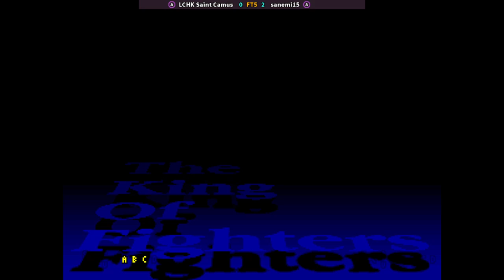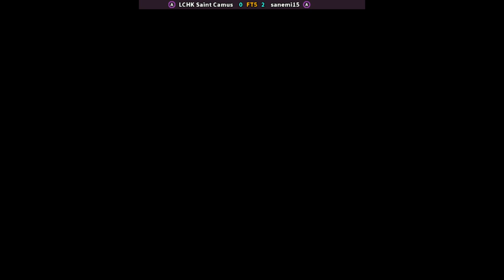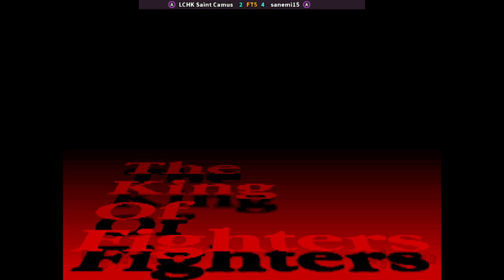The King of Fighters '97 - LCHK Saint Camus FT5 sanemi15 🇵🇪🇵🇪